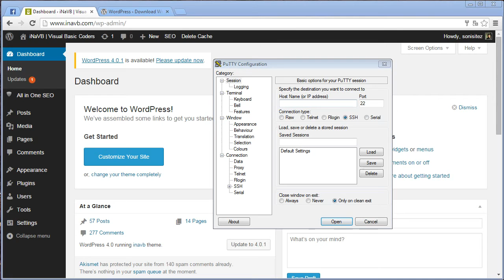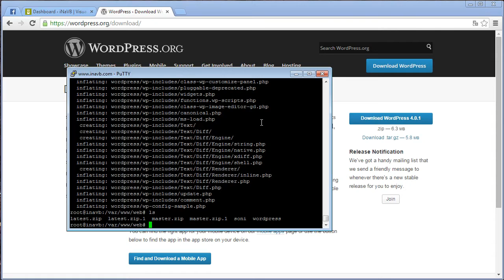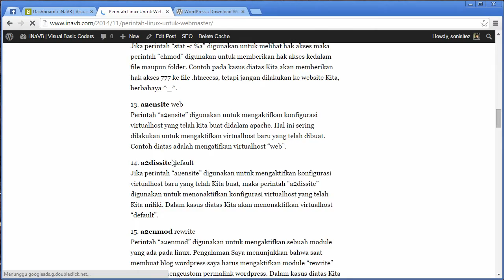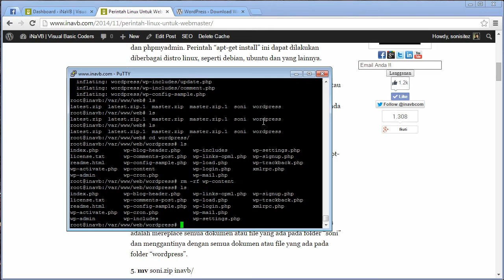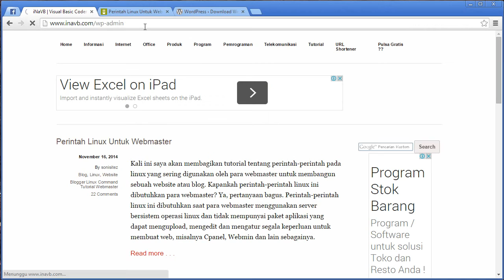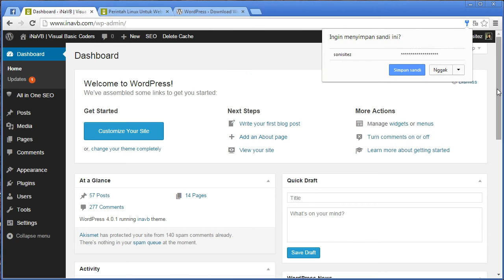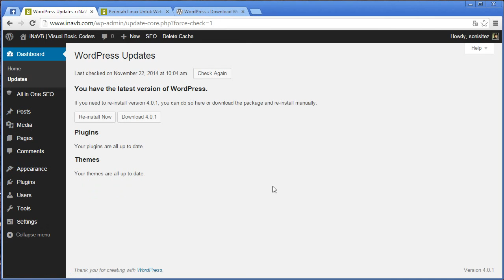Cara Update WordPress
Video tutorial cara update wordpress, cara update wordpress melalui dashboard maupun melalui terminal linux VPS.